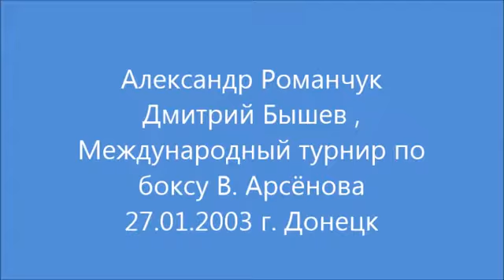Ретро-бої 2003 рік. Олександр Романчук - Дмитро Бишев. Міжнародний турнір з боксу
Ретро-бої 2003 рік. Олександр Романчук - Дмитро Бишев.
Міжнародний турнір з боксу В. Арсьонова 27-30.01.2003 рік.
Раді вітати Вас на офіційному каналі Федерації боксу України! Наш канал допоможе вам спостерігати за останніми новинами у сильному та мужньому виді спорту бокс. Цей канал створено для отримання інформації про наших українських переможців на світових боях. Також заряджає підтримка наших українських зіркових друзів, яким ми вдячні за віру через український бокс. Серце нашого каналу б'ється в унісон із ударом кожного українського бійця. Кожен передплатник нашого каналу – це підтримка бійця на рингу. Ми за розвиток боксу, ми прагнемо нових вершин, ми обличчя українського боксу, тому спільними силами і вашою вірою у перемогу наших бійців, ми дійдемо до нових вершин.